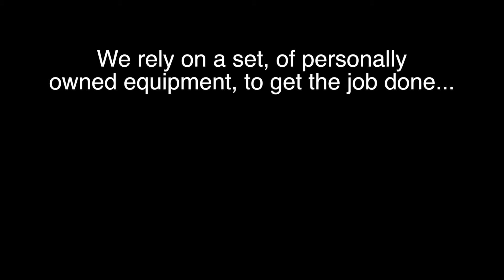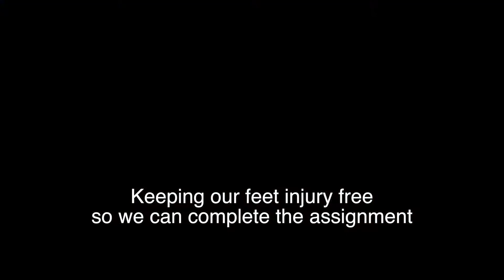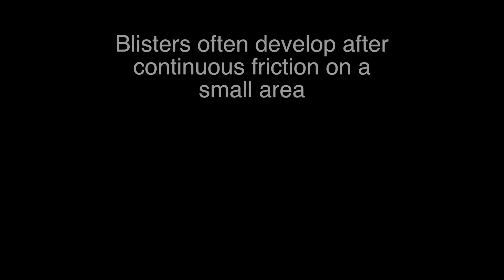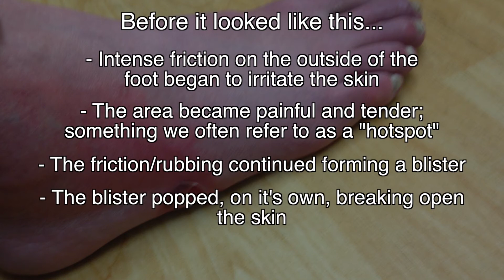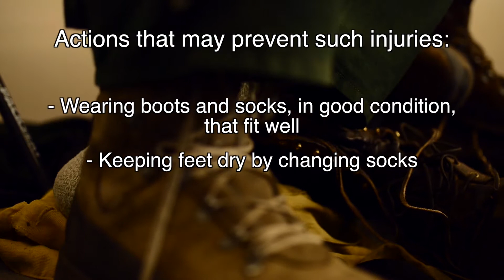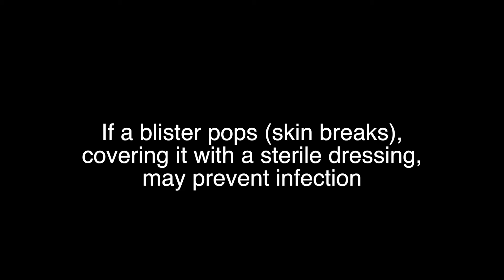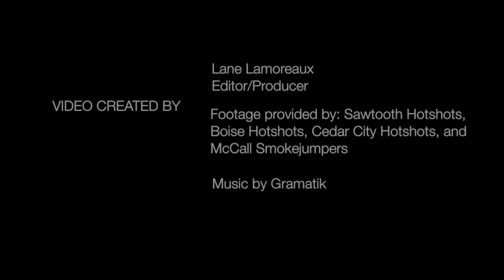WFSTAR: Firefighter Footcare (No Narration)